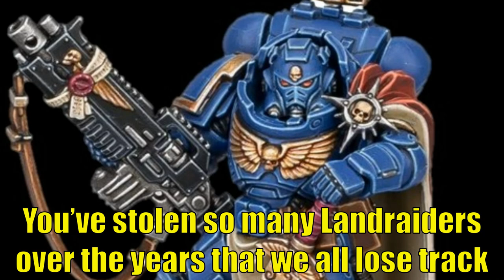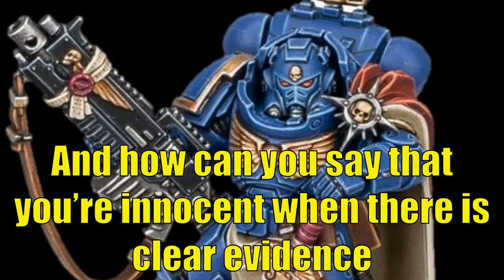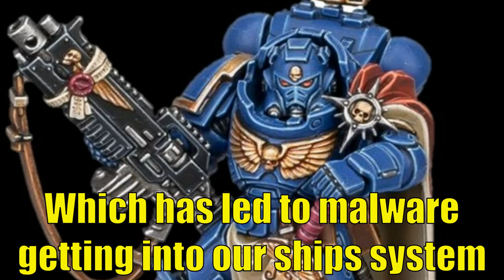Warhammer 40k Meme Dub: Blood Raven Robe Baertus Defends Stealing Land Raiders From The Ultramarines